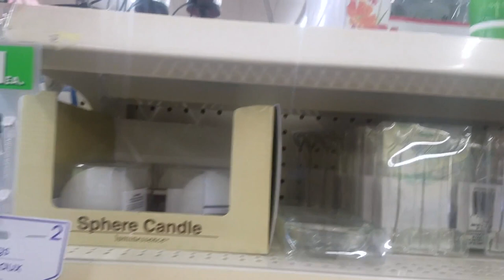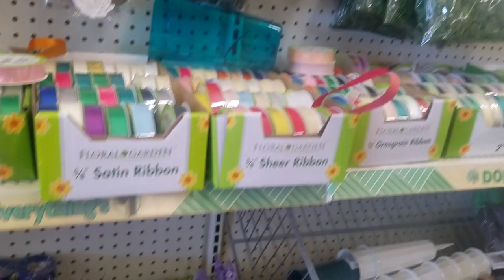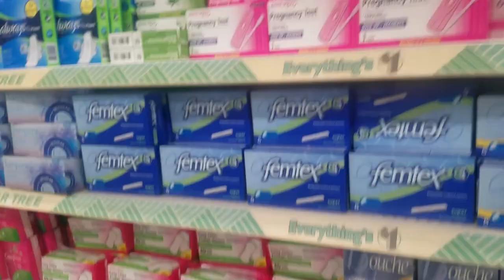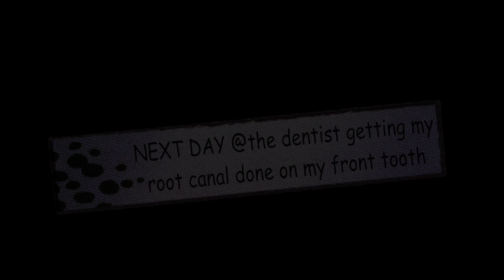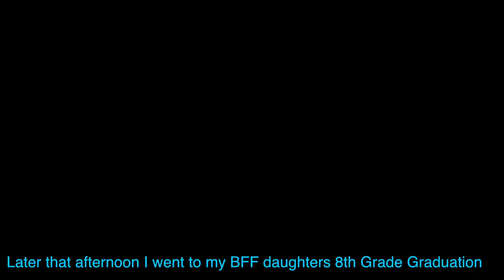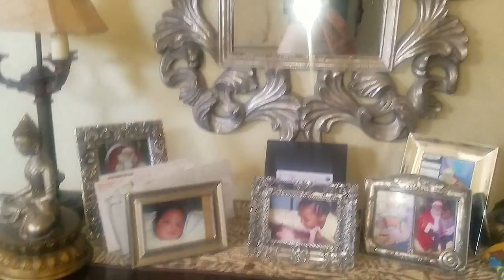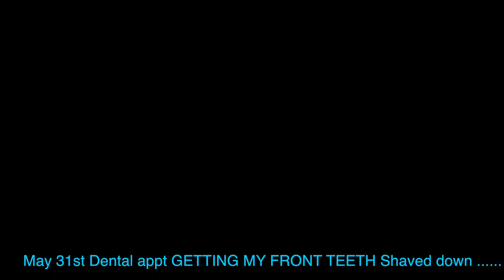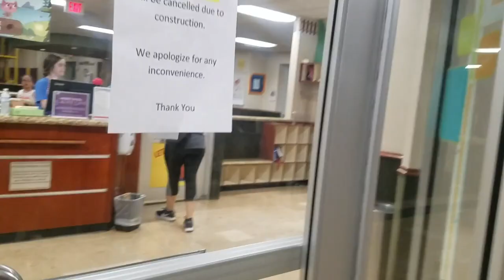KEEPING UP WITH THE FAM: My CRAZY LIFE Shopping Family Dental Journey BDAY TURN UP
My Dentist Address: 2025 N Pebble Greek Pkwy, Goodyear, AZ 85395

Dollar Tree in this video Address: 15472 N 99th Ave #7, Sun City, AZ 85351

GO FUND ME (Please Help me Restore my teeth)

Thank you everyone encouraging me to start a Go FUND ME ACCOUNT I never ask anyone for help so just your words of encouragement have gotten me through a lot these past days regarding my teeth. So I thank you all very much for always being there and supporting my channel.

SOME OF MY FAVORITE SITES